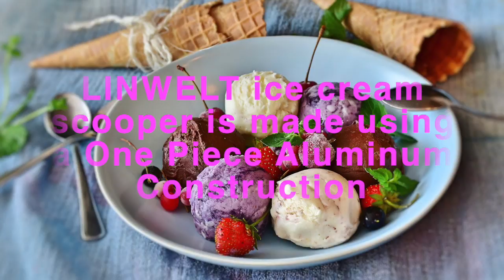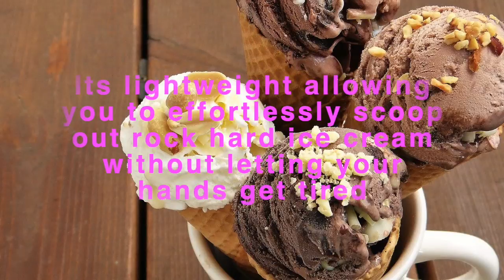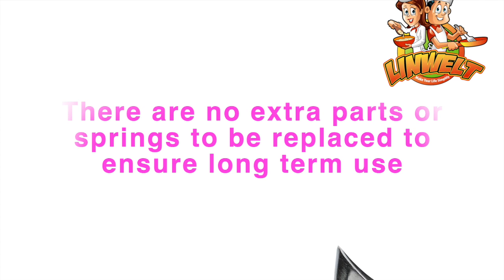non stick ice cream scoop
LINWELT Ice Cream Scoop – Single Piece Aluminum Construction Easy Scoop with Liquid Filled Heat Conductive Handle – Easy Release 24 Scoops per Gallon - 7-inch, 3 Ounce

HEAVY DUTY CONSTRUCTION: LINWELT ice cream scooper is made using a One Piece Aluminum Construction that is both durable and light to provide you with an ice cream scooper that will last the test of time. There are no extra parts or springs to be replaced to ensure long term use

ERGONOMICALLY DESIGNED: Our one piece ice cream scoop is ergonomically designed to comfortably fit inside both your left and right hand while ensuring a snug fit. Its lightweight allowing you to effortlessly scoop out rock hard ice cream without letting your hands get tired

VERSATILE & MULTI-PURPOSE: Thanks to the classic shape and easy to use design, our heavy duty ice cream makes the perfect choice for making perfectly proportioned 3-ounce scoops of ice cream for cones, brownies, cakes, sundaes, pies and more effortlessly. Ideal for use at home, restaurants, and ice cream stands

HEAT CONDUCTIVE LIQUID: LINWELT ice cream making ball scoop uses heat conductive fluid inside handle to heat it up allowing you to scoop even completely frozen ice cream and release it with ease without having to use any springs or scraping it off for a smooth and hassle-free experience